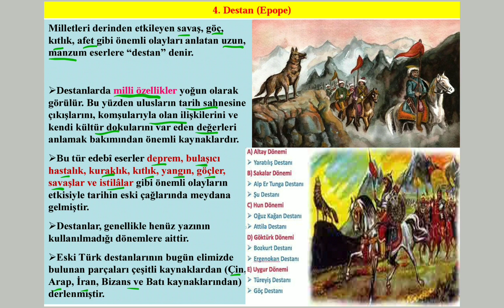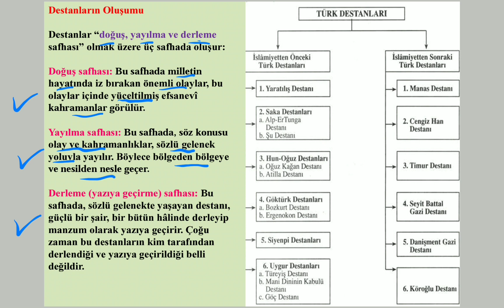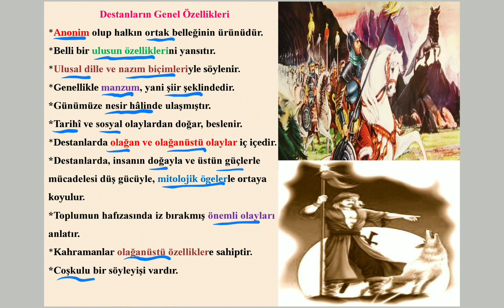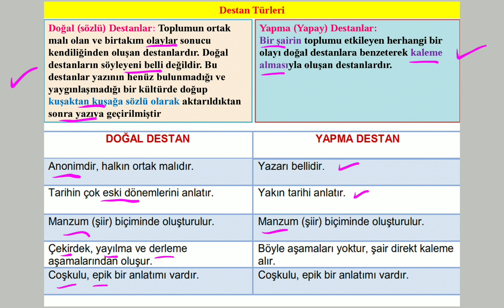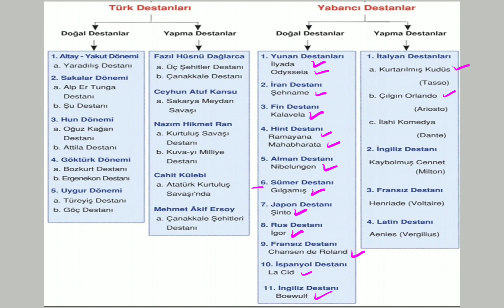Destan Nedir Özellikleri Doğal Destanlar Yapay Destan Türk Dünya Edebiyatında Önemli Destanlar